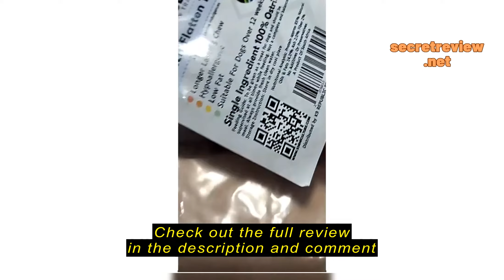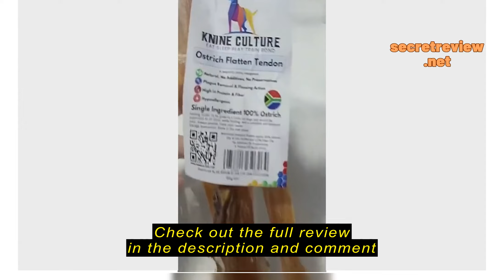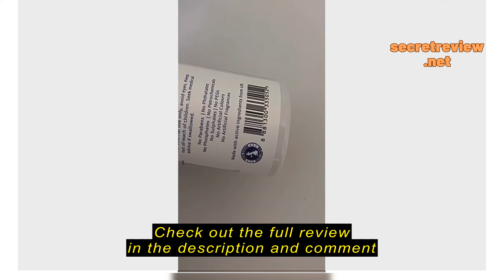Review Ostrich Flatten TENDON (100g) (Dental Chew, Dog Treats)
Ostrich Flatten TENDON (100g) (Dental Chew, Dog Treats)